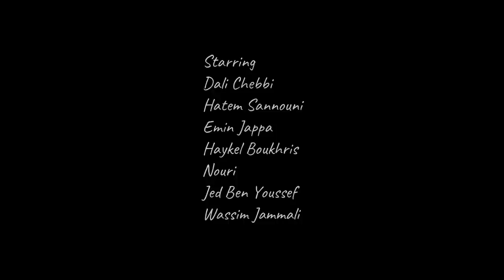Lotfi Adnen Feat Yassine Chebbi - Choftek Teblit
Digital Manager : Adem Bousmina
Mixing & Mastering By : Falleg Man